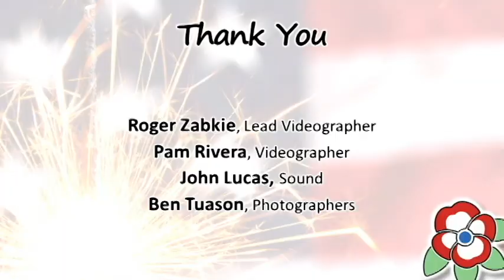California Freethought Day 2018 - Low Technology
Blending science and hip hop, the eclectic group Low Technology from Arizona performs at California Freethought Day.